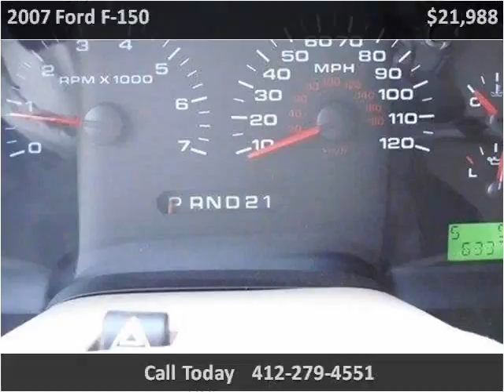2007 Ford F-150 Used Cars Pittsburg PA